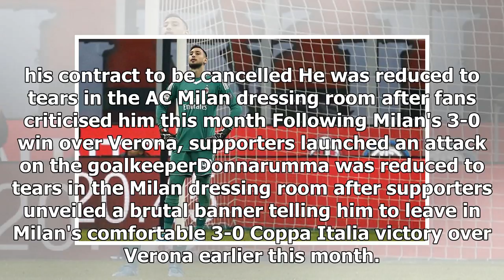Gianluigi Donnarumma to miss AC Milan's Coppa Italia clash with Inter